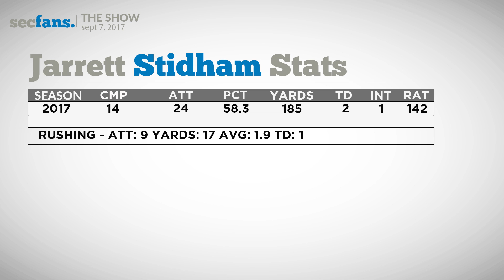Auburn vs Clemson Preview & Predictions SEC Football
An in-depth look at what to expect in the AU/Clemson match up this weekend.